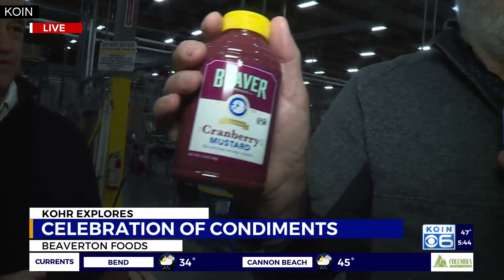Kohr Explores: Celebrating condiments with Beaverton Foods